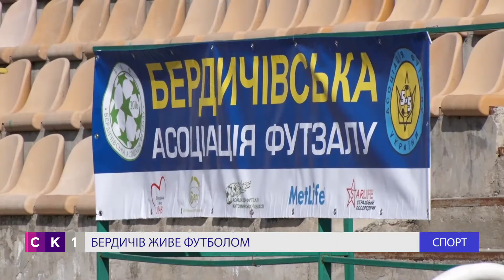Всеукраїнський день футболу: Андрій Павелко відвідав Бердичів